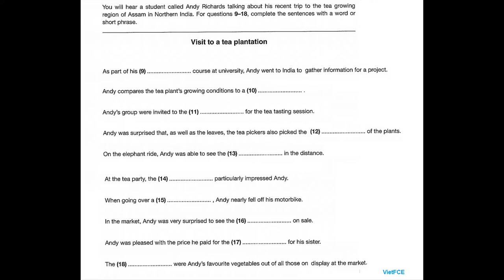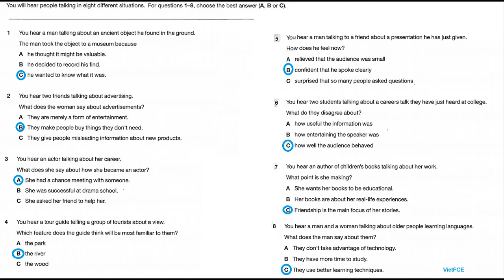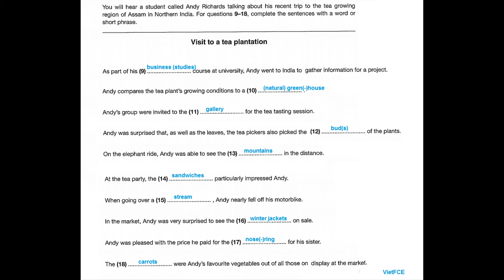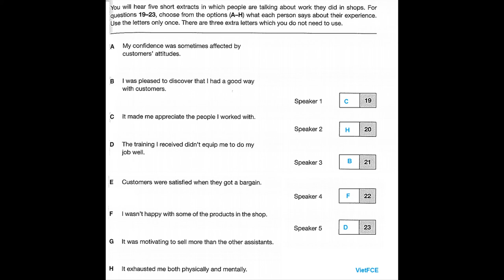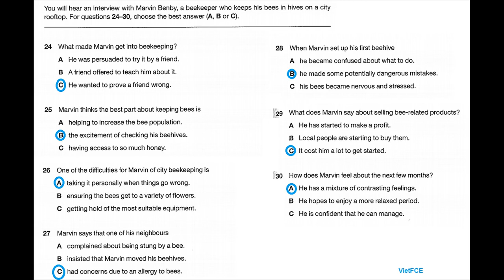FCE Listening Test 11 with Answers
Full FCE Listening Test 11  with answers helps you practise listening skills for Cambridge B2 First (FCE) Listening Test new format.

The Cambridge B2 First listening test has 4 parts, 30 questions, and takes about 40 minutes.

How to prepare for the FCE Listening test

0:00 Intro
0:05 Part 1
11:44 Part 2
20:57 Part 3
28:36 Part 4
Answers 1-8: 38:28
Answers: 9-18: 51:15
Answers: 19-23: 1:00:15
Answers: 24-30: 1:08:16